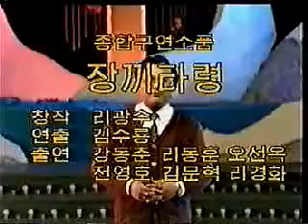연변TV소품 종합구연소품 장끼타령